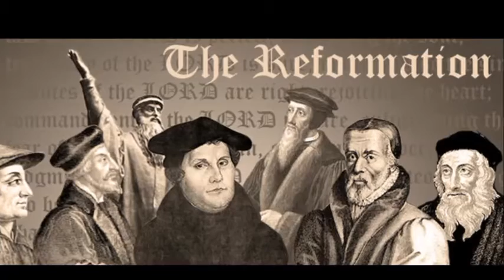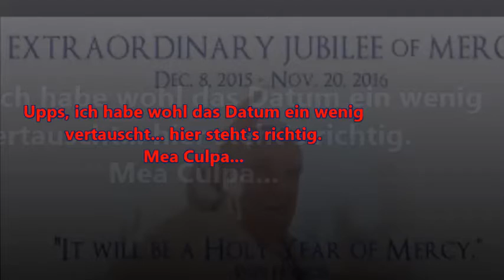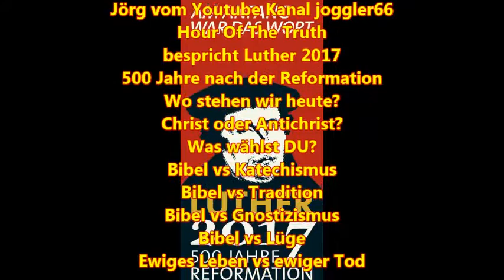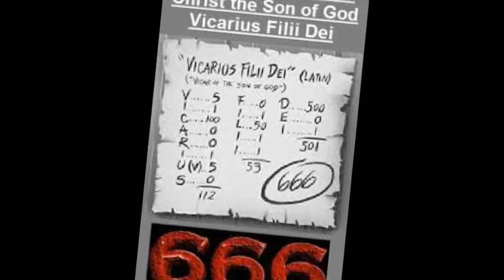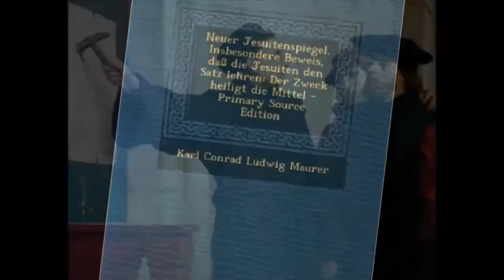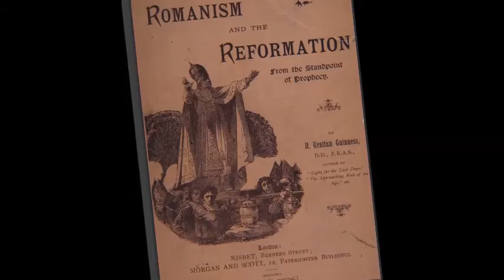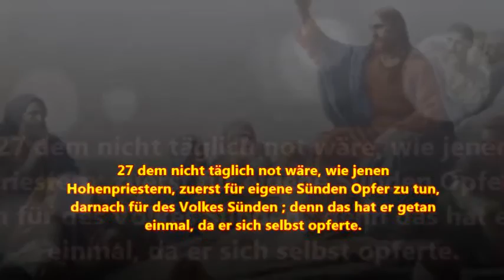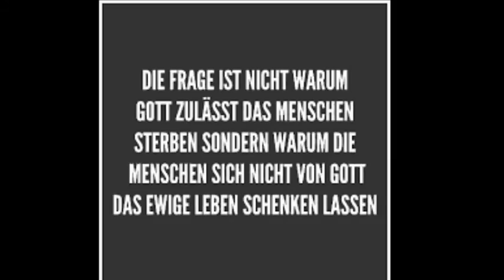Luther 2017 - Jesus Christus oder Antichrist - was wählst DU? (3)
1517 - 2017: 500 Jahre nach Luther
...wo stehen wir heute? Eine Analyse.
Die Zeit des Schweigens ist vergangen und die Zeit zu sprechen ist gekommen. (Martin Luther)
Abspielliste 'Luther 2017':